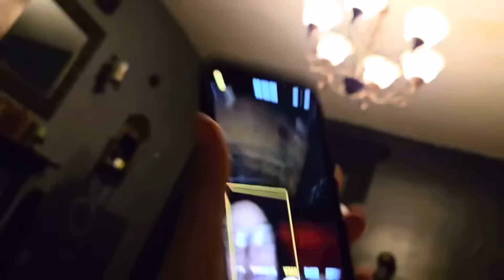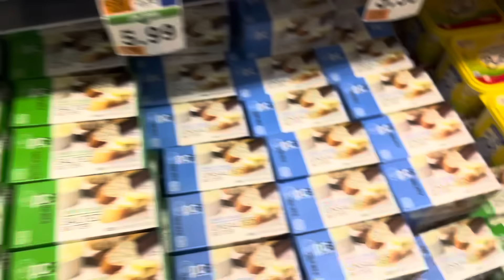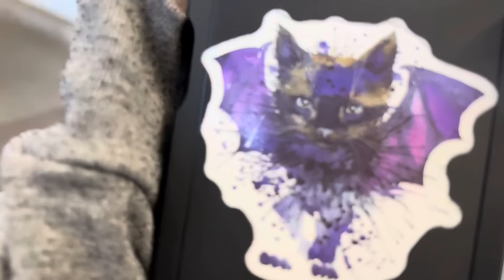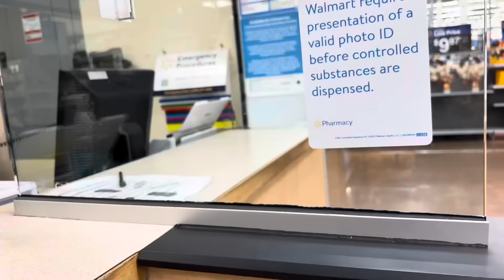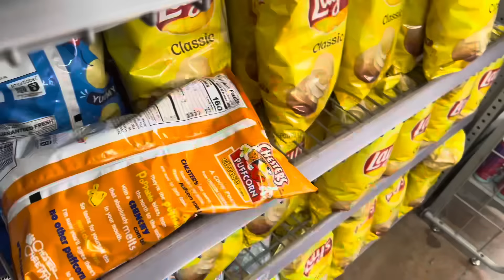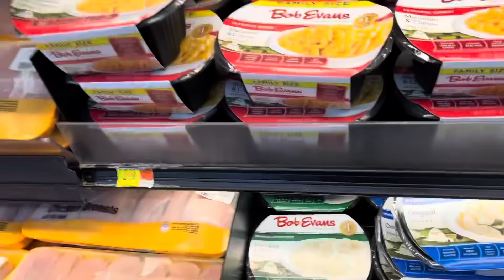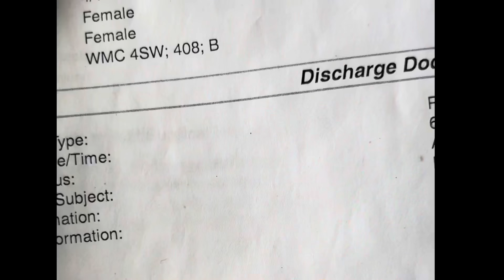Daily vlog: first day of school